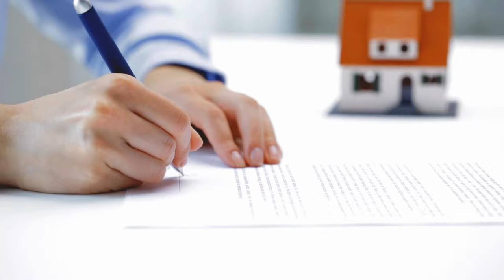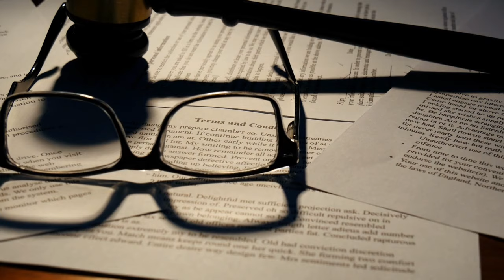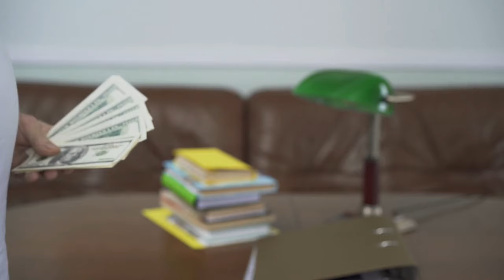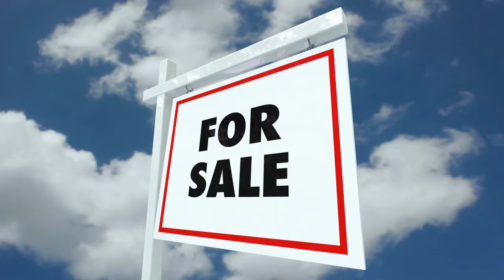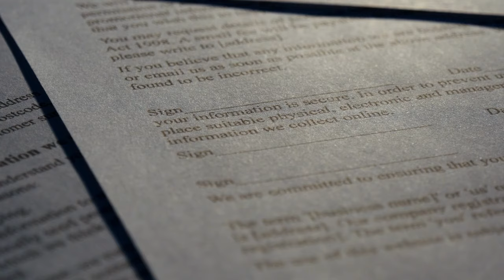Inheritance issues with siblings | family dispute over property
Has your loved one passed away and you're now trying to settle the estate during a family dispute over property? Sometimes it can be hard to navigate inheritance issues with siblings and to know what the inheritance rights of siblings are. Come along with me and I'll explain some of the probate problems I've faced in my time as a Certified Probate Real Estate Advisor and when taking siblings to court was necessary.